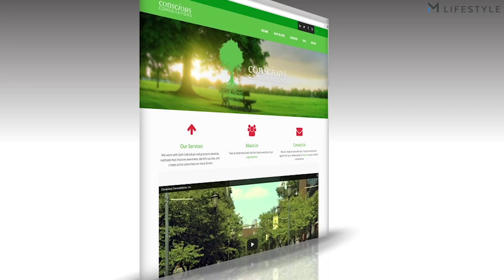M-Lifestyle's interview with Randy Wilson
Randy Wilson, the CEO of Conscious Consultations and the Director of Hope,Unity & Freedom Center spoke about his drive, motivation and passion in an interview with M-Lifestyle's Pascaline Ezouah.